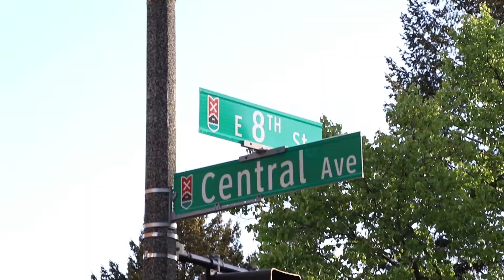Skroove x Blu Veranda - Tulip Time Care Package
Secret phrase is Tulip Time